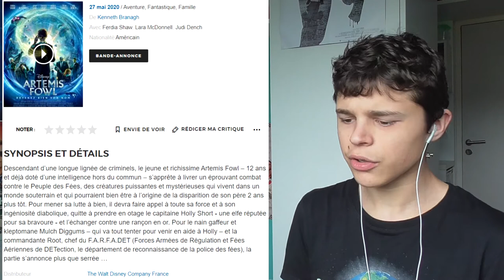RÉACTION TRAILER - Artemis Fowl 😎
Aujourd'hui, on s'attaque à la nouvelle bande-annonce de "Artemis Fowl".